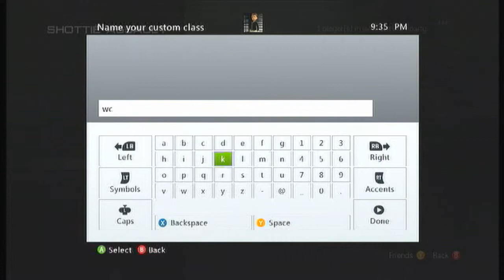WIFE CLASS GENERATOR! DUAL COM! NEW SERIES!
I know there was no gameplay but I hope you enjoyed the dual com! Lets see what happens!